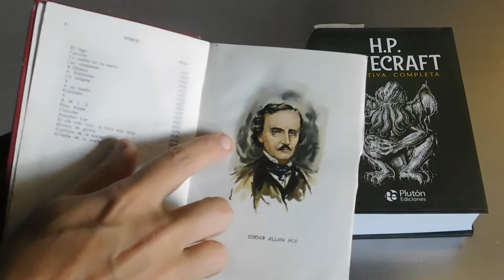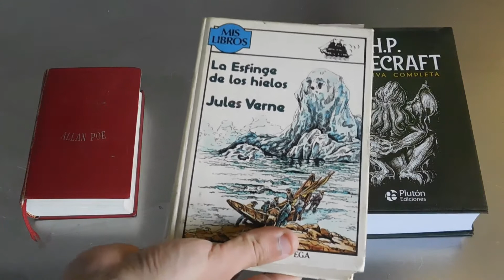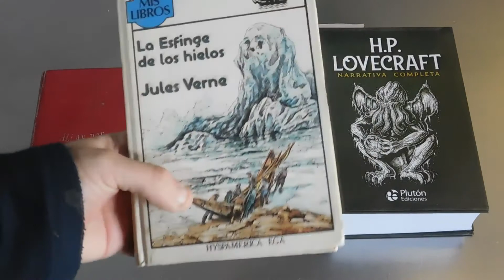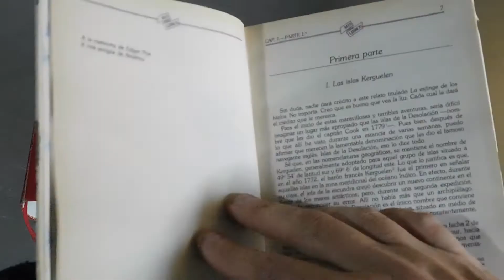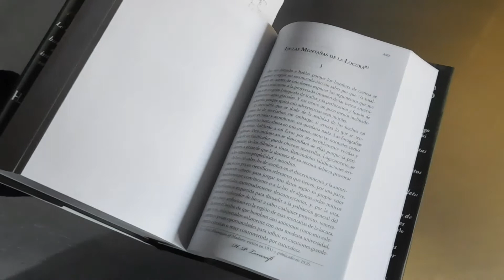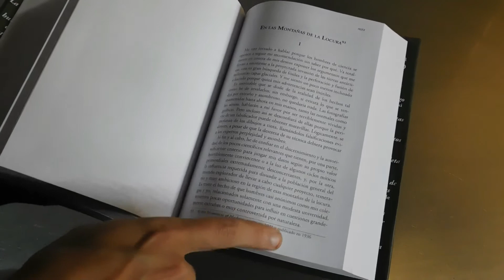VERNE Y LOVECRAFT CONTINUAN LA OBRA DE POE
En este video muestro tres relatos de diferentes autores que están interconectados